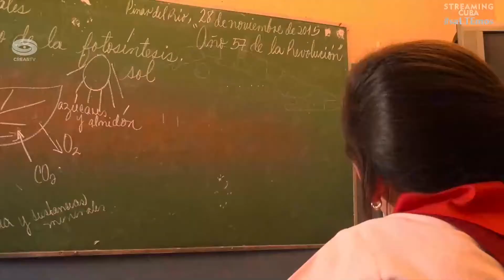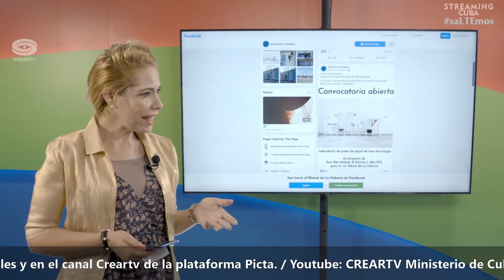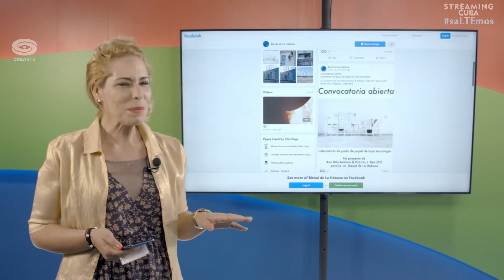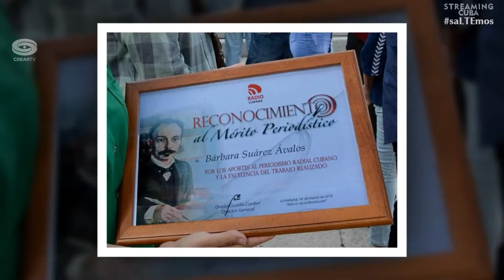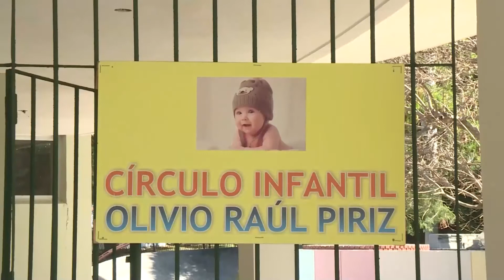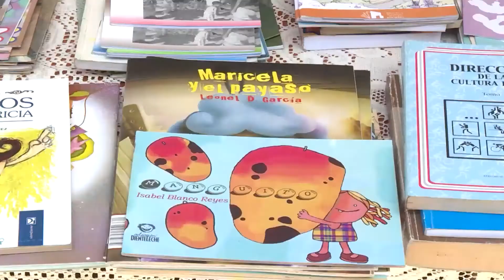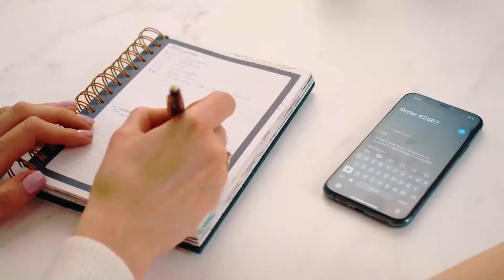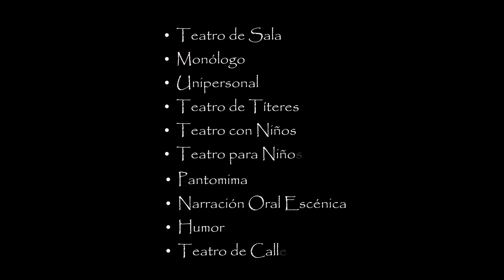Enlace con el Canal Caribe. Las hormigas de la lluvia. Ecuador en la 14 Bienal de La Habana.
Presentadora y conductora: Belkis Curbelo
Emisión 22 de marzo del 2022

Invitados: Kuai Shen (Dir. Proyecto Hormigas de la LLuvia) en la 14 Bienal de La Habana